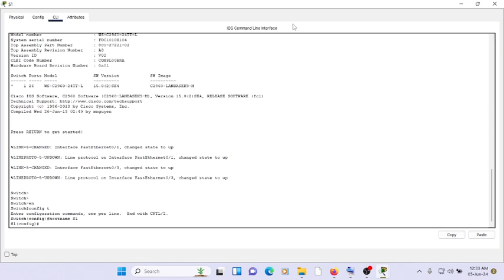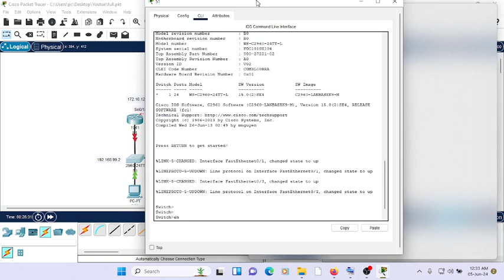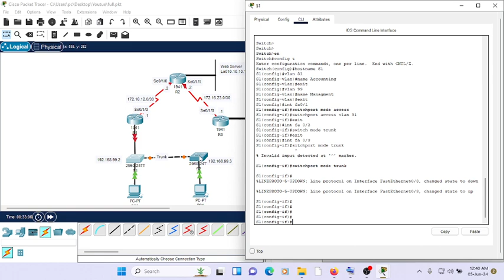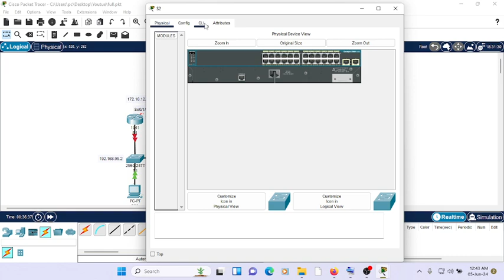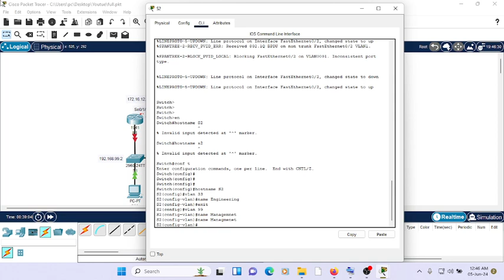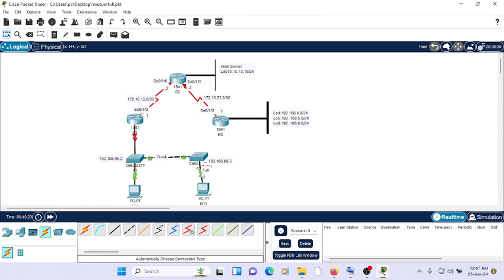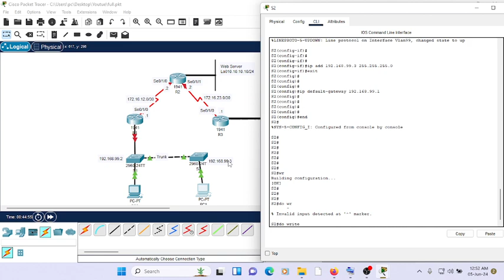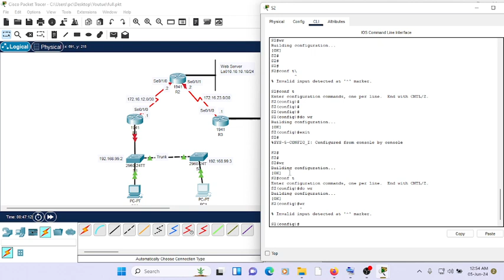Configuring VLANs and Trunkings